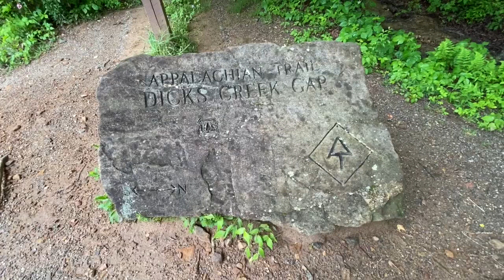Thunderstorms and Bears. Days #7 and #8 - Father and son Appalachian Trail Thru-Hike 2020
Father and son Appalachian Trail Thru-Hike 2020. Vídeo by Evandro Martins Fontes - FreeWalker.